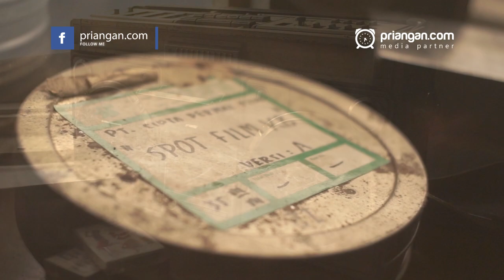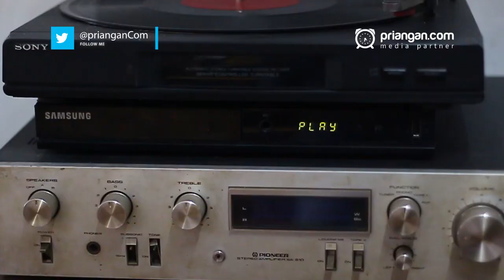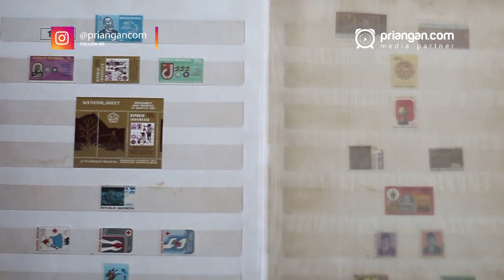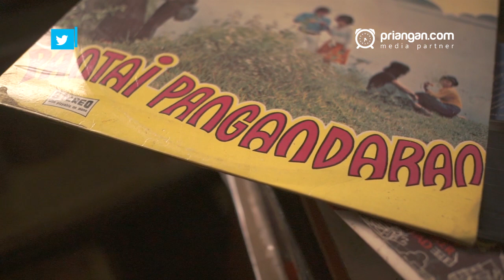Uyung Aria Kolektor Barang Jaman Dulu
Mengoleksi benda jaman dulu memang menyenangkan, karena ini bisa menjadi investasi di masa depan, uyung aria sebagai salah satu kolektor benda jaman dulu seperti laserdisc, vhs hingga kaset pita. Koleksinya pun terbilang banyak dan sudah menjadi langka. Tak jarang pula benda benda miliknya sering dipakai properti untuk kebutuhan syuting.